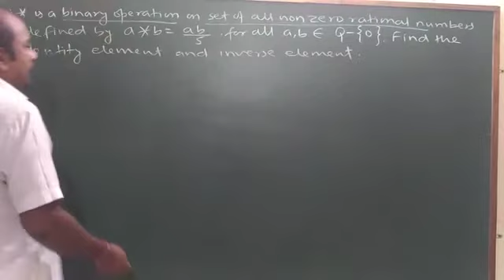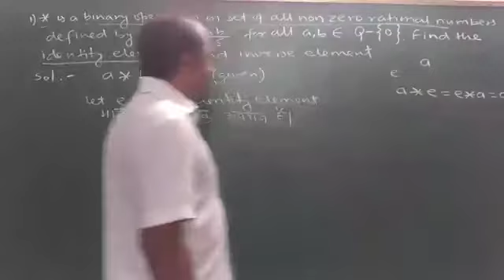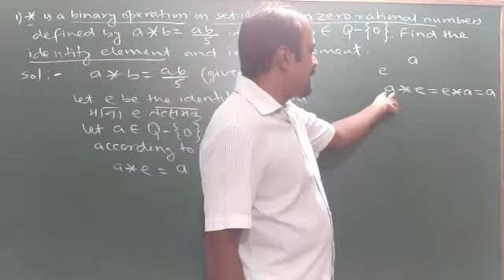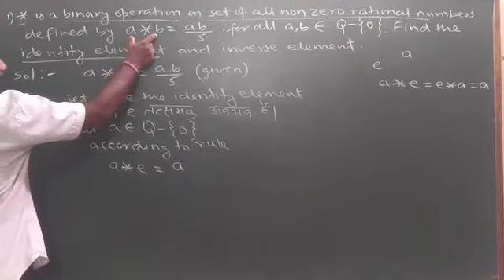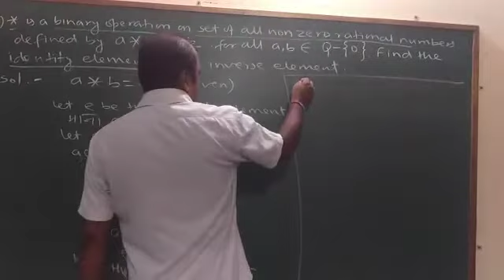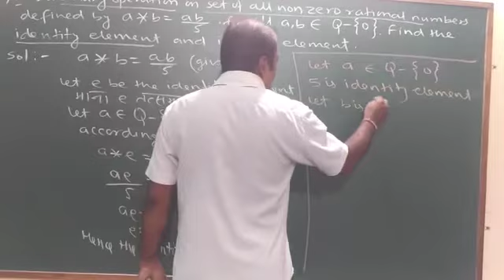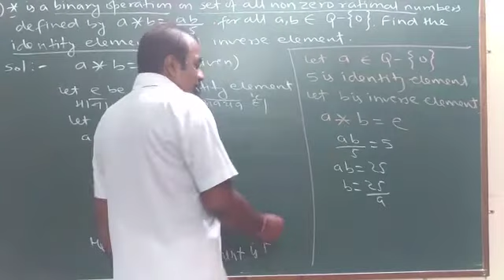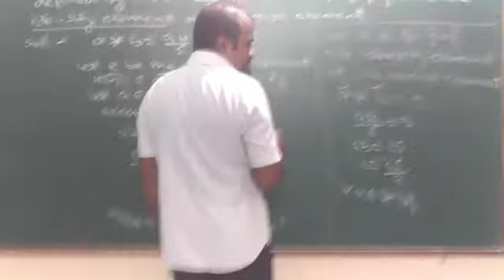Question based on identity element and inverse element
Video from PRAVEEN SINGH